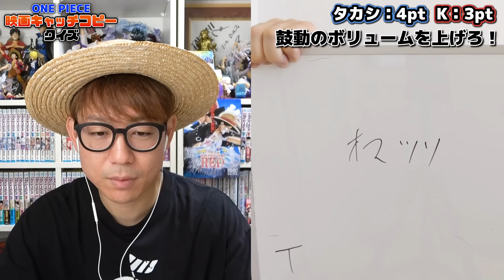【 ワンピース 】これ何の映画？キャッチコピーで劇場版当てるクイズ！ONE PIECE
【関連動画】
・【 ワンピース 】もしもあのキャラが悪魔の実を食べたらどうなる？選手権！総集編！ONE PIECE
・【 ワンピース 】チョッパーとロビンの○人目のタイトルが付くのはエルバフ編か…!? ※ジャンプ最新1127話ネタバレ注意 / 質問回答
・【 ワンピース 】今後どうなる…!? 最悪の世代！キッド率いるキッド海賊団まとめ！ONE PIECE

▼K
[ ID ]@HEW0521S

【グッズ】
▼公式グッズショップ『OSP SHOP』